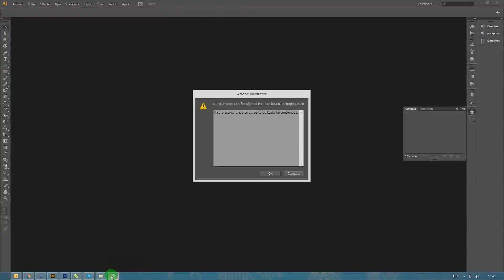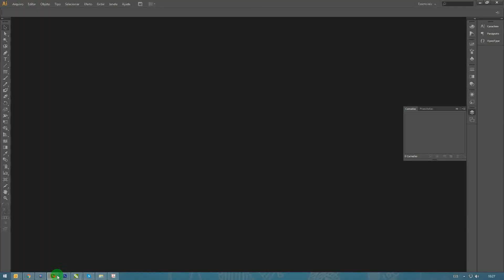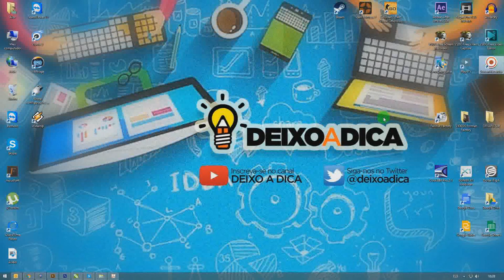RESOLVIDO - Problemas no Texto do PDF ao importar para o Corel Draw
Um dos grandes problemas de importar PDF para o Corel Draw está relacionado aos textos, muitas vezes a pessoa que fecha o arquivo em PDF no illustrator não converte o texto em linhas (ou em Curvas, como conhecido no Corel Draw). E nesse vídeo eu mostro como resolver esse problema.

🤓Alex Bassani
Instagram e TikTok: @alexbassani